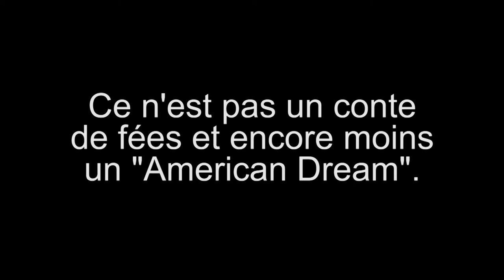Film esquisse de Mason Ewing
Avant la diffusion de mon documentaire fin janvier 2017, je vous laisse regarder en avant-première les images d'une histoire hors du commun oublier de la télévision. Un récit émouvant et avec un message fort.